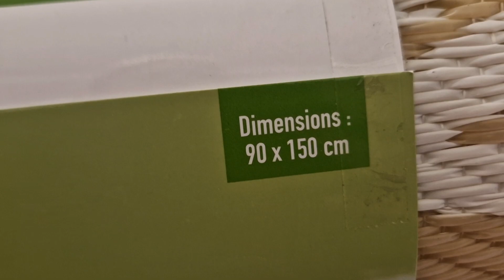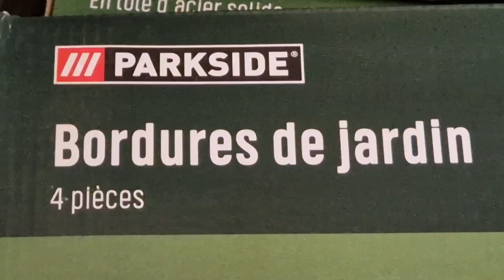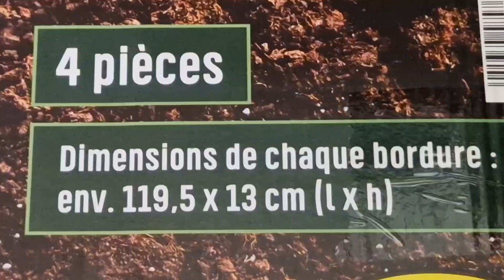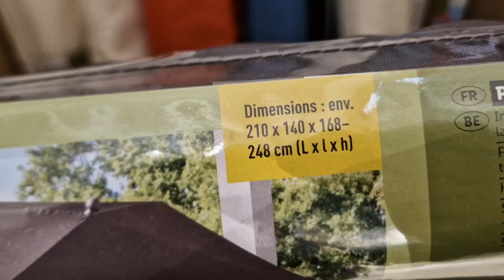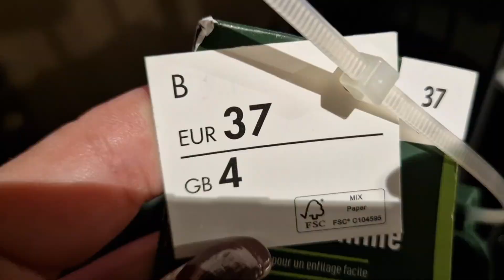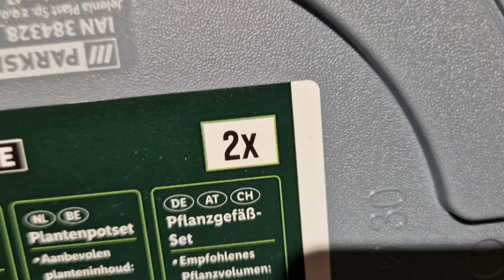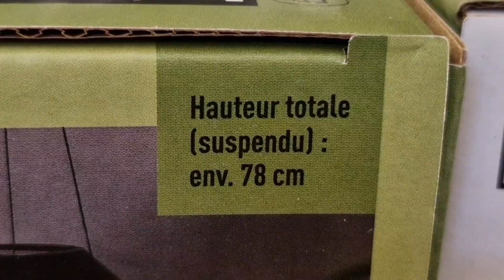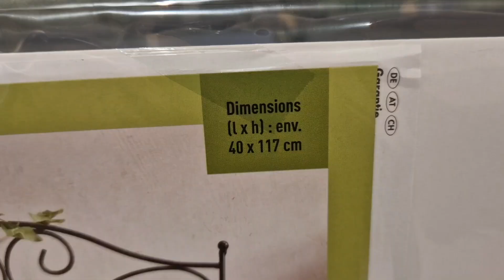ARRIVAGE LIDL 28 MARS 2023